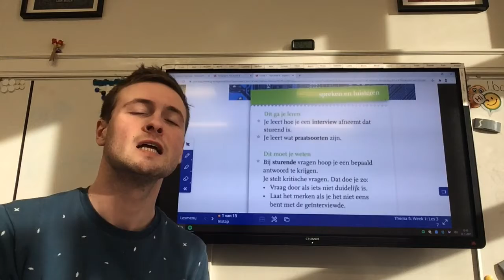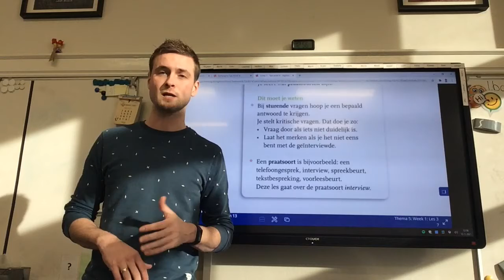Taal - Thema 5 - Les 3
De spreek- en luisterles.